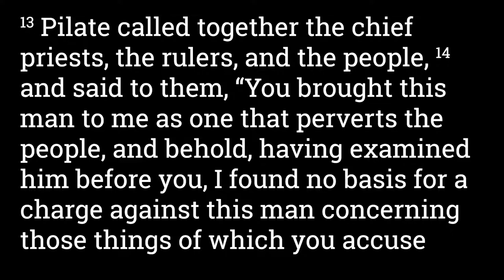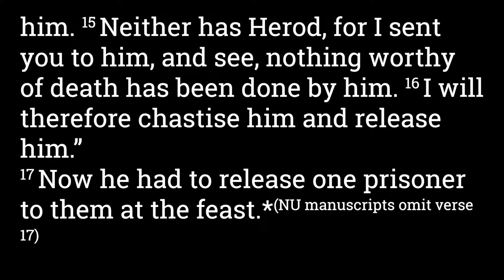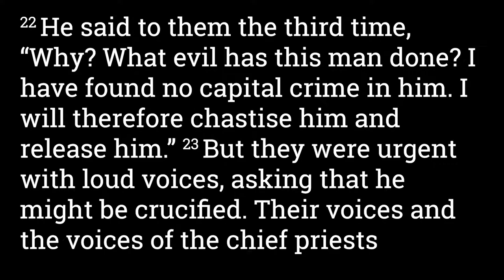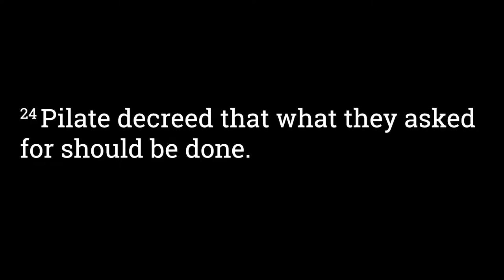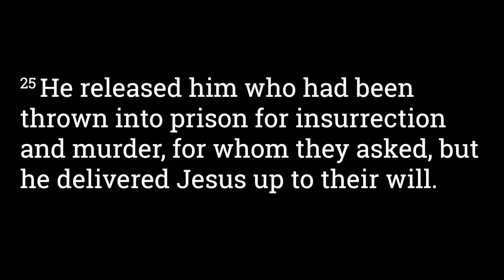Luke 23:13-25 Jesus Condemned to Death & Stand Strong for Righteousness